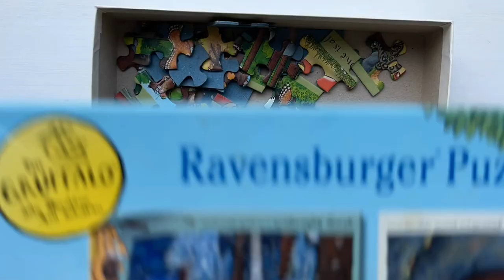The GRUFFALO - Everyone is afraid of me! Jigsaw puzzle for kids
Build this colourful Ravensburger jigsaw puzzle with me.
The Gruffalo, Owl, Fox, Snake and Mouse from the children's book THE GRUFFALO.

Jigsaw puzzles help to develop children's imagination, fine motor skills, problem solving skills, and memory by solving puzzles and memorising the names of various characters.